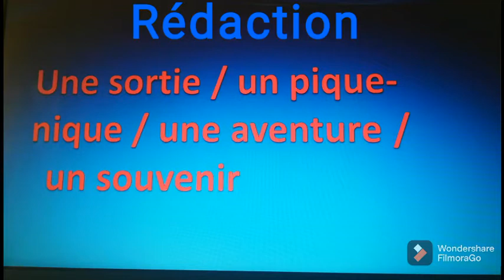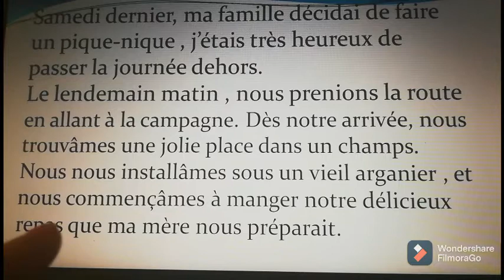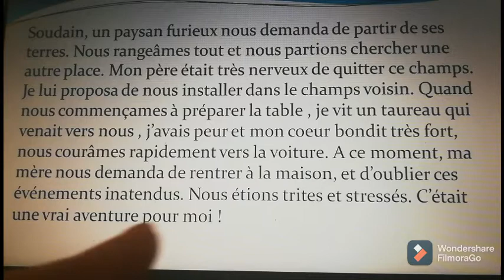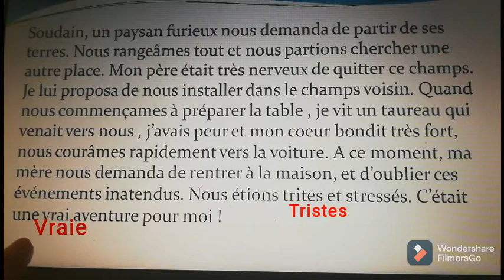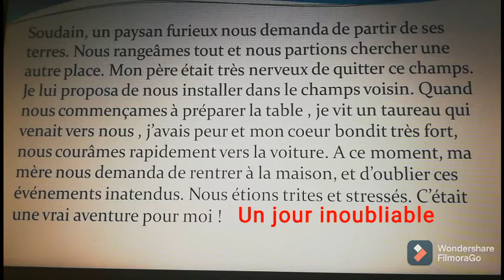أسهل انشاء للموحد. Production pour l examen normalisé 3éme année collège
الإنشاء الذي سوف يكون يوم الامتحان. La production de l examen normalisé. Normalisé de la 3éme année collée. الامتحان الموحد لسنة 2021